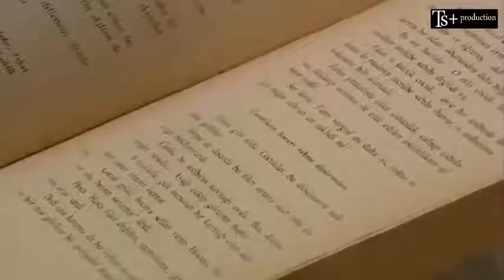وادي الذئاب الجزء الاول الحلقة 17 مدبلج | قسم 2 بالترتيب